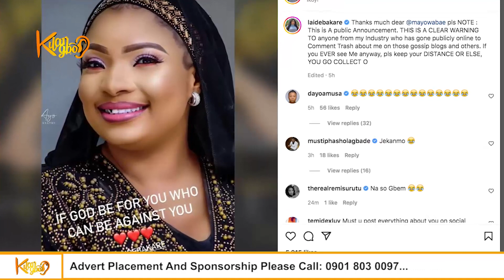Actress, Laide Bakare’s 13-Year-Old Daughter Gifts Brother A Mercedes Benz On His 9th Birthday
Laide Bakare warns colleagues to keep their distance, Set to launch a book on how to make Billion in 6Month